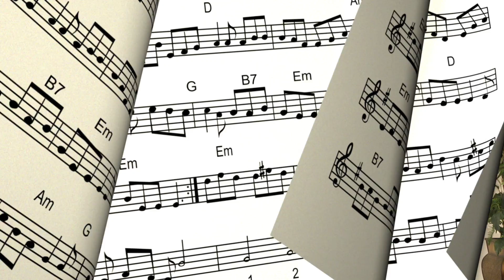Charles Newton - Lush Life